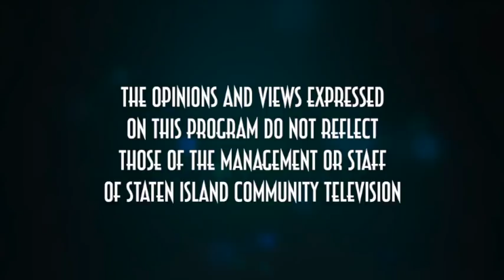Ed Saleks Island Hop with the REMNANTS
The. Remnants visit Ed Saleks ISLAND HOP.  The Remnants consisting of John Farone, John Conti, Cookie siroco, Guy Conti, Joe Sirico and Pat Carfora perform their version of music from the 50s, 60s, and 70s